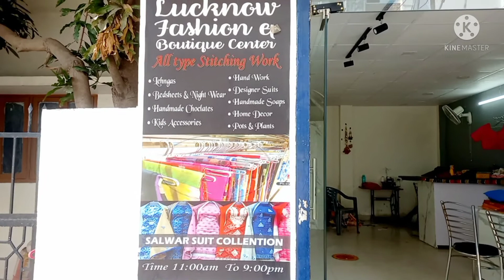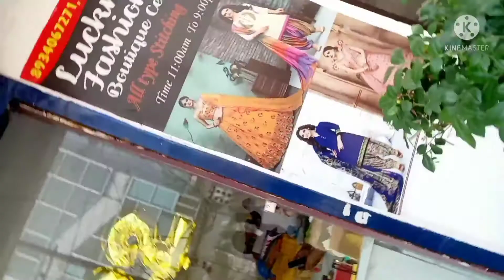मेरा अपना शो रूम सेन्टर || गोमतीनगर लखनऊ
Adress :- boutique showroom lucknow gomtinagar near neelkant chauraha,

open - 11 am to 9 pm daily
wednesday - Closed

please visit